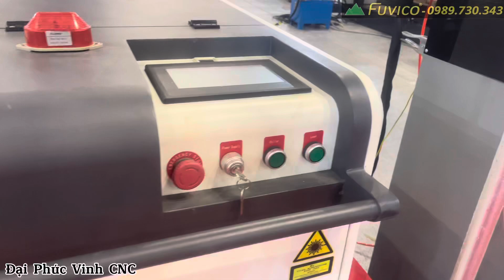Máy cắt laser combo cắt tấm + cắt ống, máy hàn laser 2000w giá siêu tốt tại triển lãm